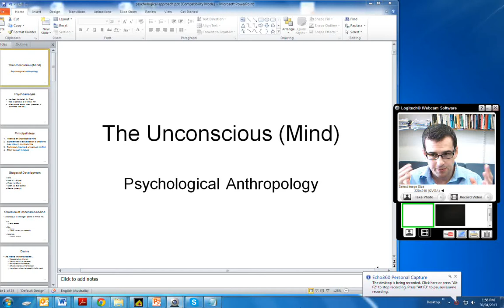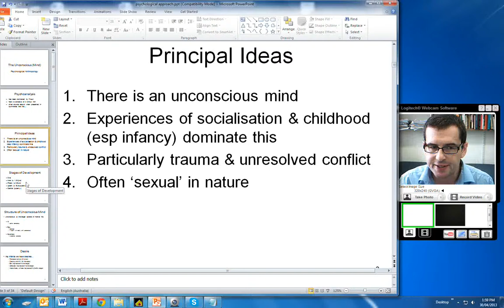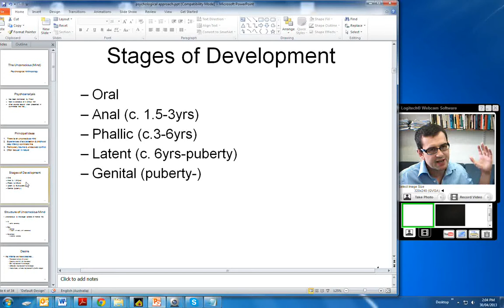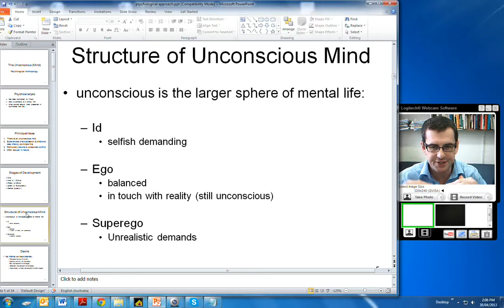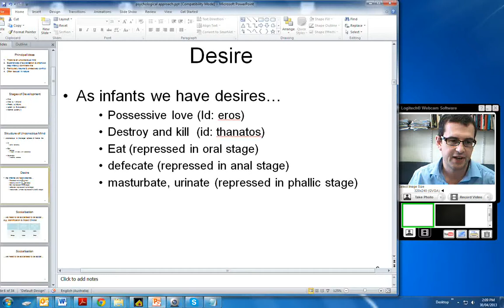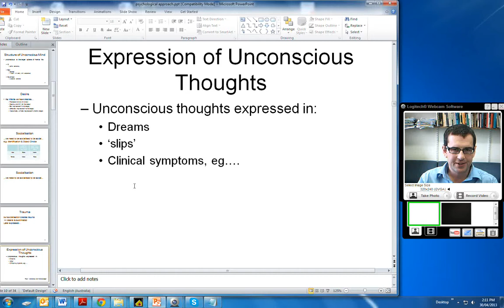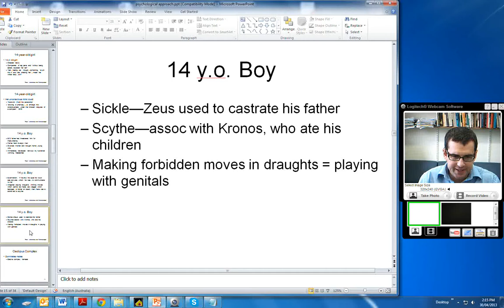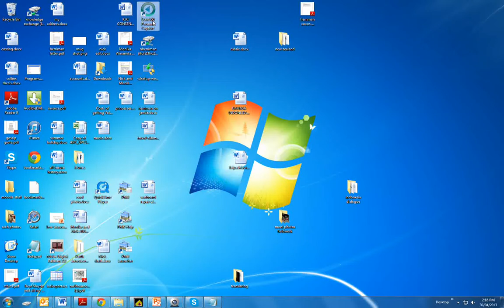The Unconscious: 25 Concepts in Anthropology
I'm Dr Nicholas Herriman, lecturer in anthropology at La Trobe University. This presentation is an introduction to how anthropologists use and understand the concept of "the unconscious". For a more detailed and comprehensive analysis, see my presentation

 In the "25 Concepts in Anthropology" series, I present what I think are the 25 most important concepts in socio-cultural anthropology. Each concept provides a unique insight into what it is to be human.

For a more detailed version of this same lecture see, in which I discuss applying Freud's ideas to the study of symbols, skip to about 23:00 of
I am also the 'Audible Anthropologist'; check out my iTunes podcasts